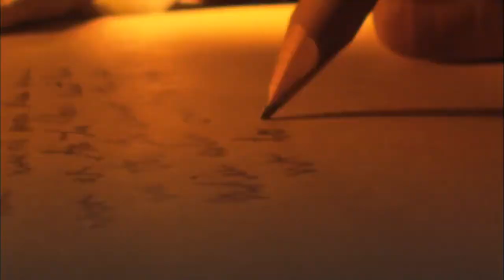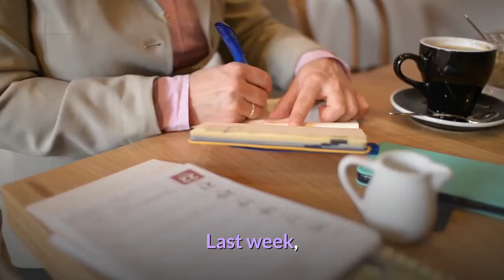Governors Of Two Undervaccinated States Say No To Biden’s Door To Door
The governors of South Carolina and Missouri—two states with below-average Covid-19 vaccination rates—rebuffed President Joe Biden’s plan to promote immunizations through door-to-door outreach this week, but despite some claims to the contrary, the White House says the effort will be carried out by volunteers and local leaders, not federal staffers.“The prospect of government vaccination teams showing up unannounced or unrequested at the door of ‘targeted’ homeowners or on their property will further deteriorate the public’s trust,” Gov. McMaster wrote in a letter Friday.“The best people to talk about vaccinations with those who have questions are local trusted messengers—doctors, faith leaders, community leaders. As part of our efforts, trusted messengers may go door-to-door,” Zients said Thursday. “For those individuals or organizations that are feeding misinformation and trying to mischaracterize this type of trusted messenger work, I believe you are doing a disservice to the country.”The pushback comes as South Carolina and Missouri grapple with some of the nation’s lowest Covid-19 vaccination rates. Just 44.8% of South Carolinians and 45.6% of Missourians have received at least one Covid-19 vaccine shot, compared to 55.3% of Americans overall, and at their current pace, neither state will reach 70% vaccination until 2022. Missouri has also faced a sudden uptick in Covid-19 cases in recent weeks. New Covid-19 infections plummeted in the United States this year as vaccination rates surged. But vaccinations have slowed down in recent weeks, partly due to some Americans’ lingering distrust and hesitancy toward vaccines, as the virus’ highly infectious “Delta” variant has become dominant. This trend has worried some health officials. Last week, federal infectious disease expert Dr. Anthony Fauci warned that “two Americas” are forming: one with high vaccination rates and low case counts, and one with low vaccination rates and variant-fueled surges. As a result, Biden has pushed for more outreach to undervaccinated areas this summer, including through door-to-door communication.